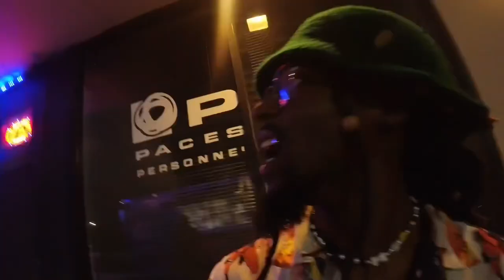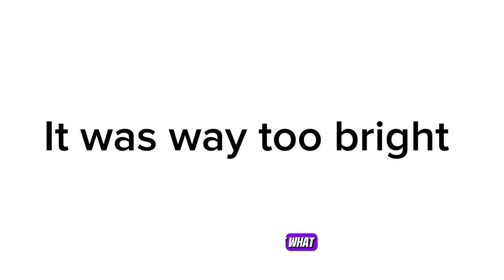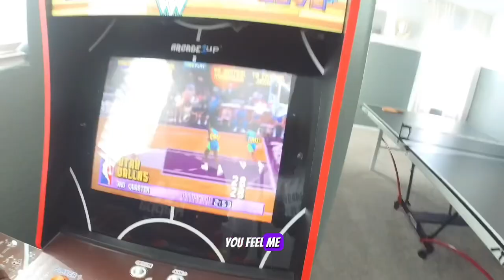SUPAVLOGS Episode. 14